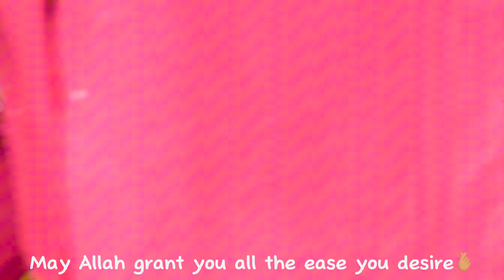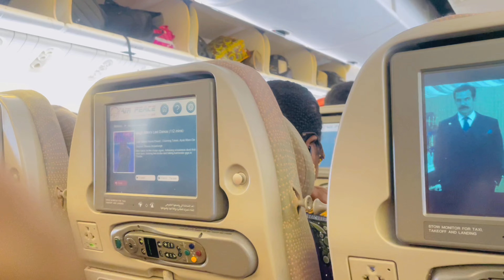Days in my life vlog |come with me for an event in Lagos| Life of a Nigerian Muslim Girl